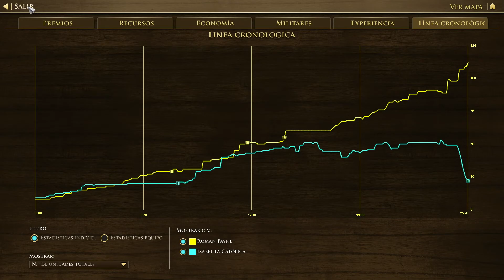Age of Empires Definitive Edition - Desbloqueando a Estados Unidos #14 - MISSOURI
Seguimos con el siguiente desafío (Missouri) para desbloquear a Estados Unidos como nueva civilización jugable en Age of Empires 3 Definitive Edition.

Especificaciones técnicas de mi pc:
   i7-7700 @ 2,80GHz
   16GB RAM